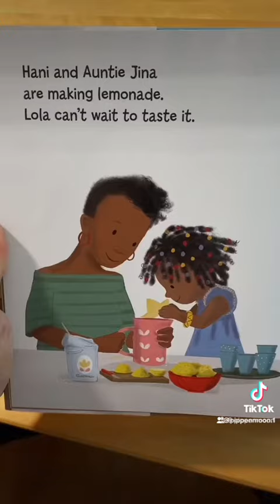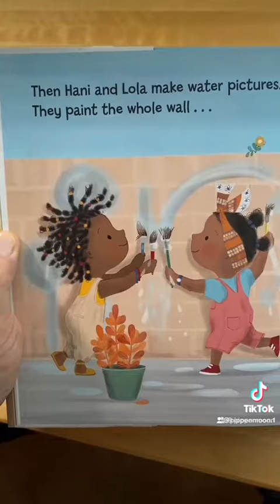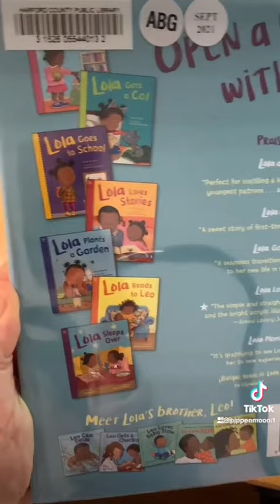Lola Sleeps Over, book read out loud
-By Anna McQuinn
-Illustrated by Rosalind Beardshaw